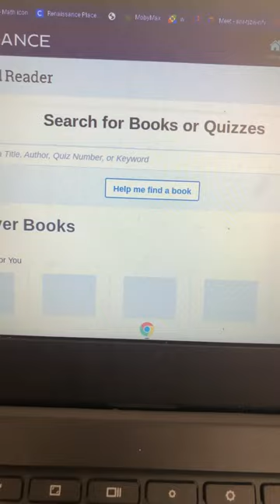Doing my ar test!